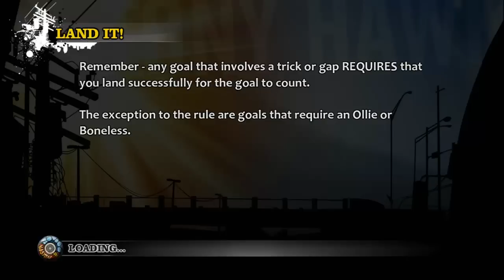Corvo Attano: Pro Skater HD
Yes I cheated in this video. Corvo can cheat, so why can't I?